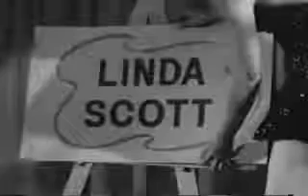Slow twist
c_c